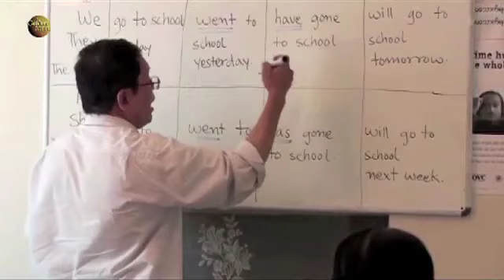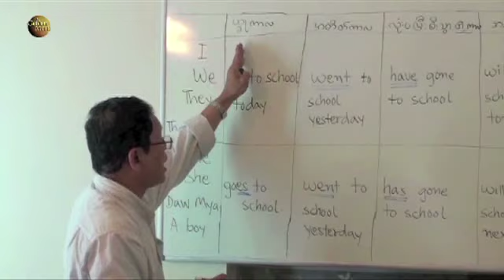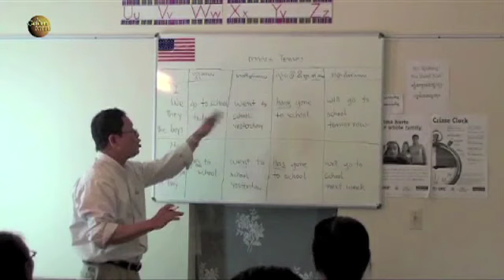English Lesson (24) for former refugees from Burma: Saya U Soe Chain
Golden Moon TV vol. (91) part 1 (07/21/2012)